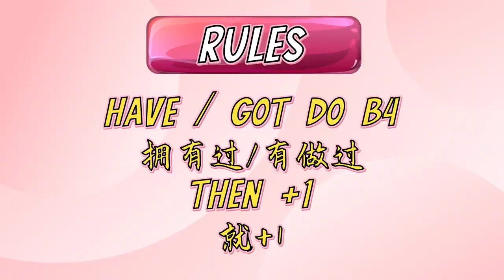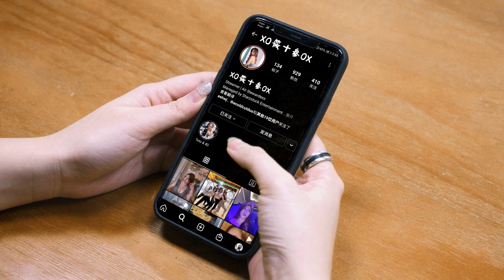Are you LIAN enough? Secrets and tips from top Ah Lians!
Our beloved kawaii neighbourhood Ah Lians. You either sibei hate them or love them. But you must admit that we cannot do without them and they make our lives brighter. Find out if you've got what it takes to be an Ah Lian or if you have any secret Lian traits that you never knew you had.